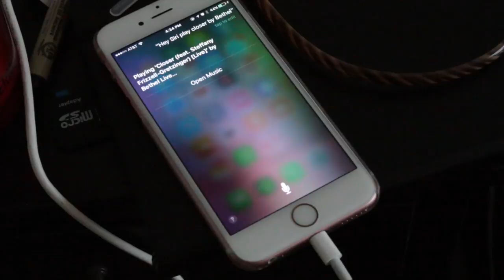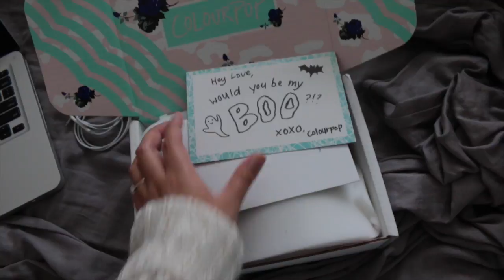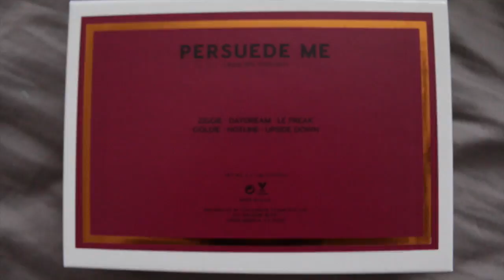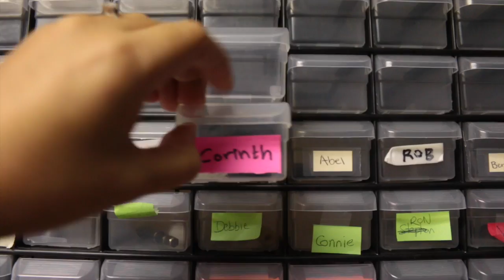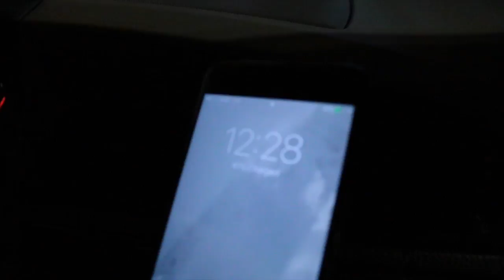I Can't Believe Siri Did That! 😱 | Corinth Suarez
I didn't know Siri could do that?! She's so cool! 😱

• WHAT I'M WEARING:
Tank top: Forever21

• POSTING SCHEDULE:
Every week!

• GEAR:
Canon 70D
Kit Lens
Rode VideoMic Pro Compact
Rode Mic

• EDITING SOFTWARE:
Final Cut Pro X